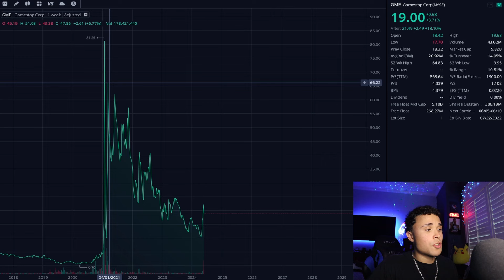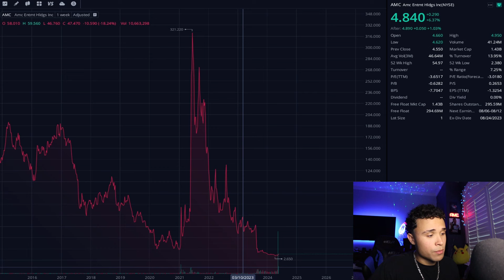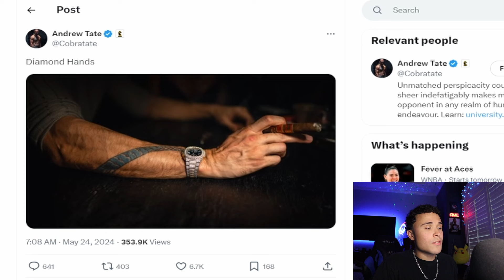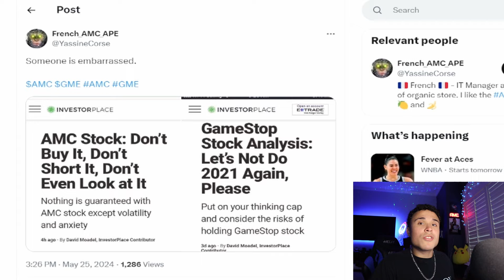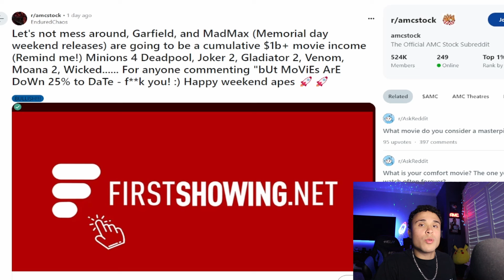AMC Stock & GME Stock Are About To Rocket Higher...BUCKLE UP!!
AMC STOCK is about to make a HUGE turn around!!! ROARING KITTY TWEETED ABOUT GAMESTOP AND IS SENDING GME TO THE MOON!! GAMESTOP SHORT SQUEEZE IS STARTING!! GME STOCK is one of the biggest catalysts for AMC STOCK. amc stock short squeeze is still very possible. i personally am buying amc everyday and will continue until amc goes to the moon!